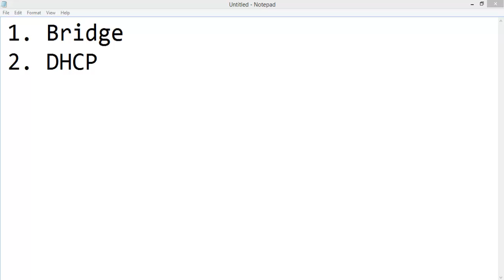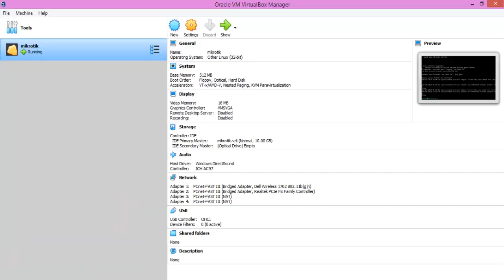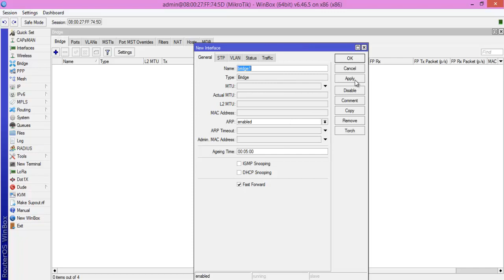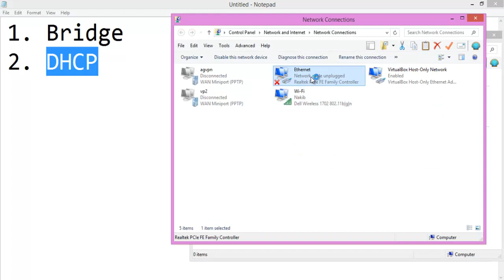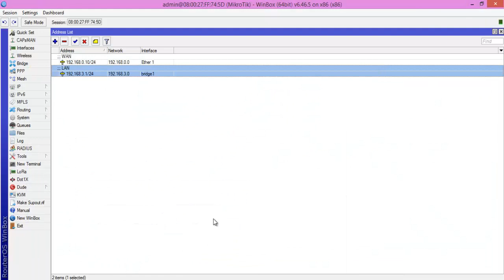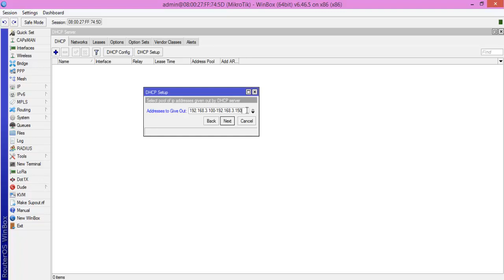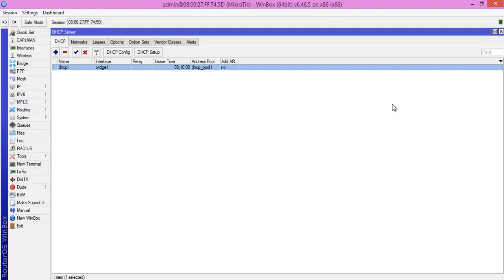9. How to configure Bridge and DHCP in Mikrotik?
In this video we will see How to configure Bridge and DHCP in Mikrotik,
DHCP, Bridge, DHCP Server, Install DHCP in Mikrotik, Dynamic Host Control Protocle

About TutsShare: Tutorial Share(TutsShare) is a Technology based YouTube channel where we share various types of Tech Solutions, Learning Resource, Educational Video and many more. We believe in sharing knowledge way of increase your capability, eagerness to acquire knowledge more .

Tech Tutorials Share short on TutsShare is Tech & Travel Content Creating Channel.